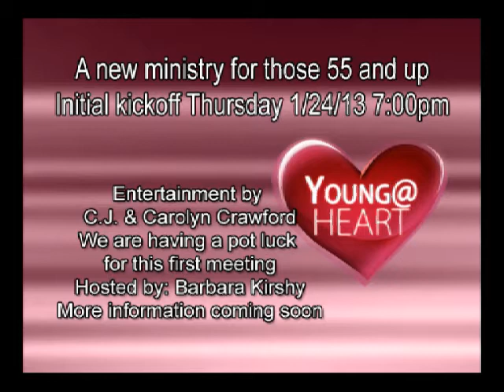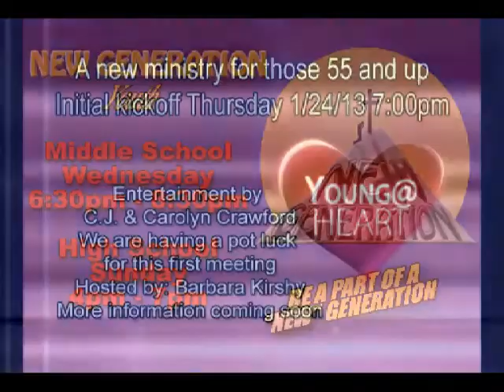The Anatomy of a Kingdom Mind